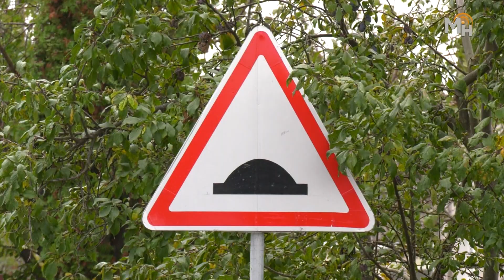🚧БЛАГОУСТРІЙ: безпека громадян – серед пріоритетів!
🟢🚶Дорожня безпека, безперечно, є одним із пріоритетів в організації діяльності Жашківської міської ради. Тому, під контролем міського голови Ігоря Цибровського, у місті здійснюються й заходи, направлені на зниження аварійності –  шляхом упорядкування небезпечних ділянок доріг.
🚘Так, на прохання громадян, по вул. Миру встановлено елементи пристрою примусового зниження швидкості руху автомобільного транспорту (так звані «лежачі поліцейські»). Причина: капітально відремонтована, кілька років тому, дорога постійно «спонукає» несвідомих водіїв до  порушення правил безпеки, що створює незручності місцевим мешканцям і несе загрозу для пішоходів. Наразі жашківчани задоволені та сподіваються на розуміння й відповідальність автомобілістів.
🚧Роботи з облаштування обмежувачів швидкості виконувались силами житлово-комунального господарства, працівники якого щоденно тримають свій фронт, працюючи на користь громади. Серед спектру завдань– розчищення від дикої парості та аварійних дерев небезпечних ділянок доріг. Одна із таких – по вул. Північна. Оскільки вона має крутий схил та ґрунтове покриття, надалі планується і її влаштування грейдером та підсипання щебеневою сумішшю, що є актуальним для тих мешканців, які користуються цією дорогою.
🪚Як зазначає міський голова Ігор Цибровський: попри складний воєнний час та обмежений місцевий бюджет, усіх запланованих робіт з благоустрою виконати наразі немає змоги. Тому визначається пріоритетність, а це, в першу чергу роботи, спрямовані на створення комфорту й безпеки громадян.

✅Приєднуйтесь до каналу Жашківської міської ради і в Телеграм який має назву: 🇺🇦Жашківська МТГ🇺🇦